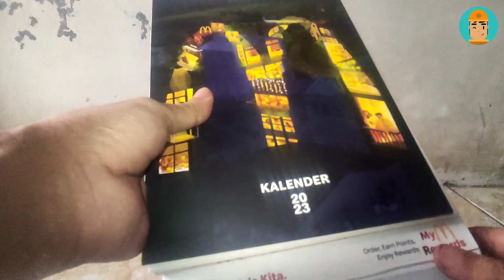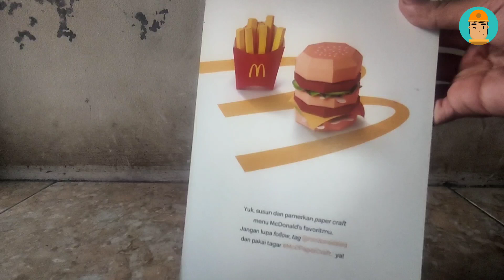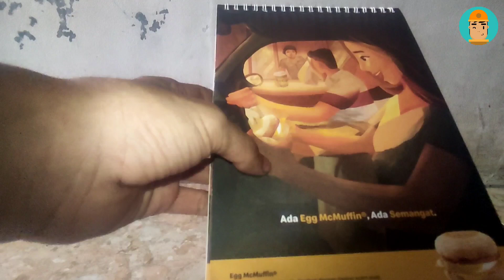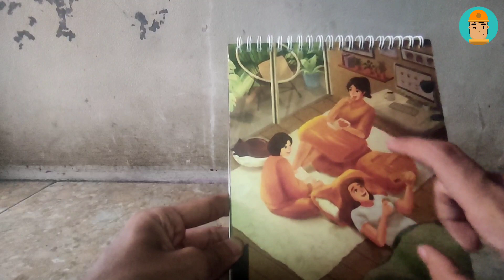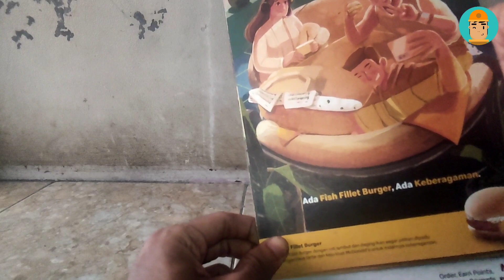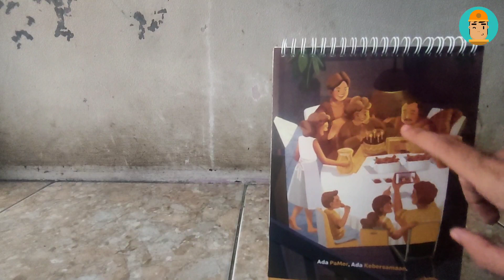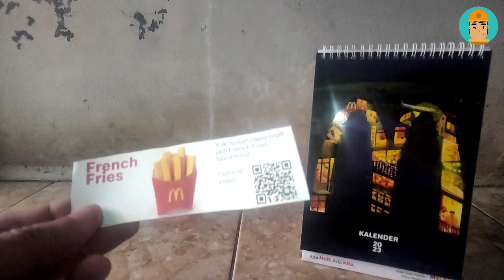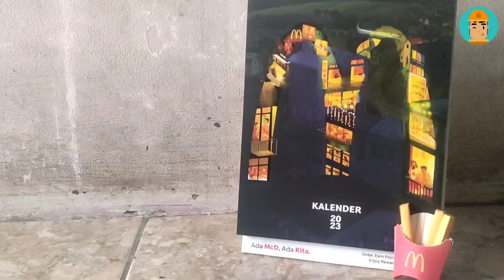2023 McDonald's Collection Calendar Indonesia with Mystery Items